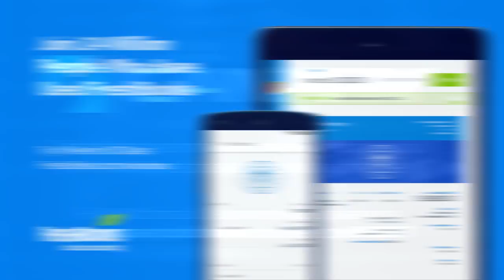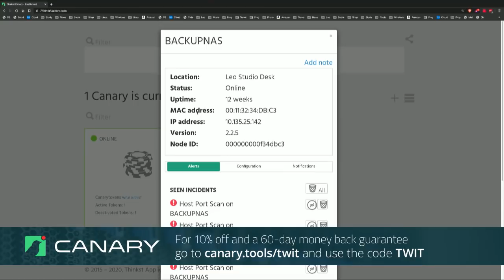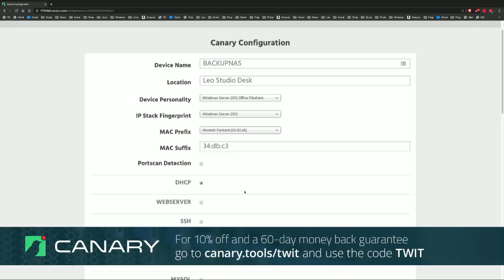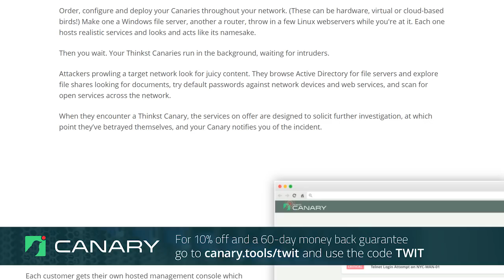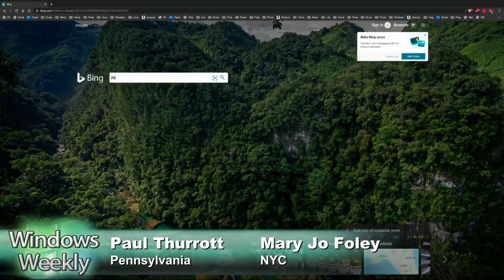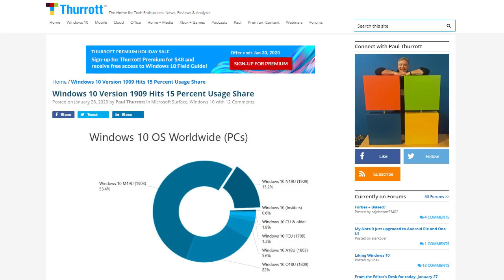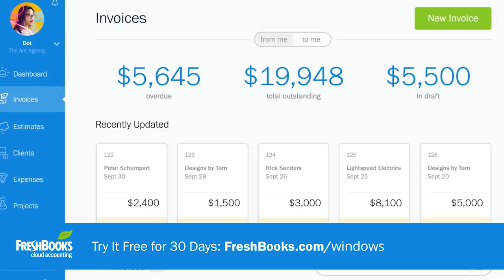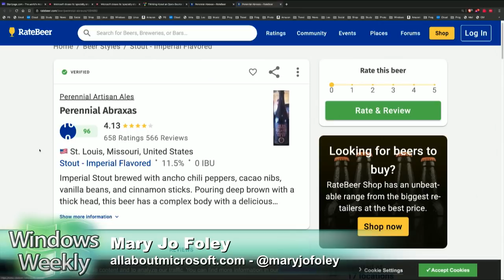Bingjacked - Windows Weekly 657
Thinking more about Surface Neo and Duo

-- Last week, Microsoft released the SDK and emulator for the Android-based Duo; ones for Neo coming soon
-- The Duo SDK for Mac developers also is now available (as of this week) - So let's think ahead about why Microsoft is calling these devices "a new category"
-- Who is the intended audience? It's not creatives (who were big targets of the Surface tablets/PCs)
-- Are these going to be positioned as PCs? Tablets? Is Apple still a primary competitive target for these devices?
-- What kinds of software and services will be preloaded?
-- What are the hardware, M365/O365 and Edge/MSN/Bing teams contributing? (they supposedly develop these new devices together) New launcher, unified search, stuff like Collections?
-- Will developers find these dual-screen devices interesting enough to target? Or not till the UI comes to "regular" PCs?
-- Will Neo and Duo attract users who don't see a need for a PC anymore? Does MS think they could be users' sole (or maybe secondary) devices?

Thinking more about search

-- Last week, Microsoft made a bad move: Deciding to hijack the Chrome browsers of O365 ProPlus users and switch their search engine to Bing
-- So far, Microsoft has not claimed "based on user feedback" that they're undoing this move
-- The real reason for this: Microsoft is starting to push Bing as an Intranet search engine (see MS Search in Bing; Project Cortex, the new Office app experience)
-- Implications of this - Microsoft will lose the moral high-ground if it doesn't do the right thing

Windows 10

-- Windows version 1909 usage share hits 15 percent
-- New Insider build, no more Insider PWA app
-- New CU fixes at least some File Explorer problems for 1903/1909 users
-- Related: Microsoft to bring Edge tab management feature to Chrome
-- Semi-related: A major USB-C bug has hit virtually all modern ThinkPads.

Windows 7!

-- FSF wants Microsoft to open-source Windows. They're nuts. And yet…
-- Microsoft has one more security update coming for Windows 7

Xbox

-- New Games with Gold for February

-- Tip of the week: Help me pick the next programming project
-- .NETpad (Visual Basic/Windows Forms/.NET Framework) is winding down, so the next one will be a C#/WPF/.NET Framework/Core project. And I need some ideas.
-- App pick of the week: Surface Duo Emulator
-- Enterprise pick of the week: Dynamics 365 Wave 1 2020
-- Enterprise pick No. 2: Beware the LDAP signing apocalypse in March
-- Beer pick of the week:  Perennial Abraxas